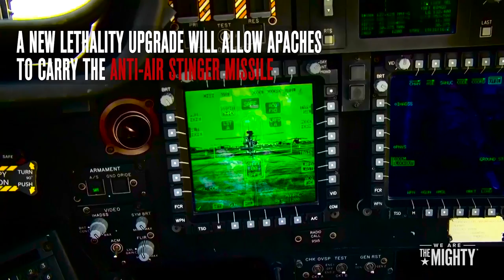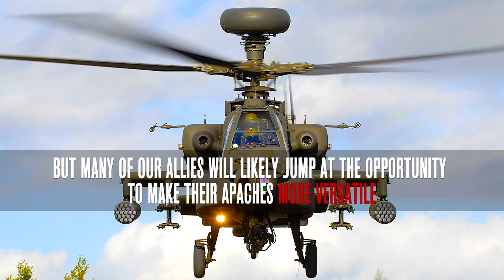The Apache is about to get more lethal in air-to-air combat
The Apache is the big brother in the sky that grunts love to see, hear, and feel flying above them. Its racks of Hellfire missiles are designed to destroy heavy tanks and light bunkers with ease, its rockets can eviscerate enemy formations, and its chain gun is perfect for mopping up any “squirters.”

But the vaunted Apache is getting a lethality upgrade that will allow it to more easily carry the anti-air Stinger missile, reports IHS Janes.

The Stinger missile was originally designed as a shoulder-fired surface-to-air missile. Operators aim the weapon, and it detects the infrared energy of the target. When the missile is fired, it homes in on that signature for the kill.

Read more about the future of the Apache in air-to-air combat